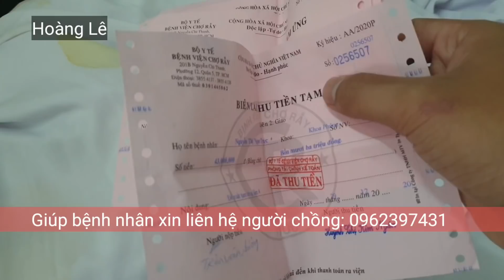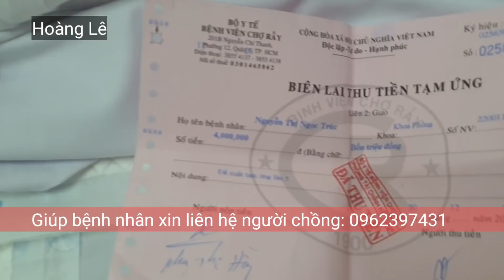Bình gas xì khiến 2 mẹ con hóa "đuốc sống", chồng đau đớn nhìn vợ nhắm nghiền mắt | Nguyễn Ngọc Trúc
[Hoàng Lê] - Bình gas xì khi nấu ăn khiến 2 mẽ con chị Nguyễn Ngọc Trúc (SN1991, quê Đồng Nai) lâm nạn. Chồng đau đớn nhìn vợ nhắm nghiền mắt

Sự việc xảy ra vào cuối tháng 12.2020. Từ đó đến nay, anh Phương vào BV Chợ Rẫy chăm vợ trong khi con trai thì nằm BV Nhi đồng Thành phố.

Viện phí tạm ứng đã đóng là 160 triệu đồng và còn tiếp tục tăng.